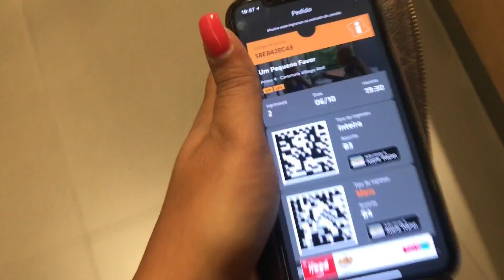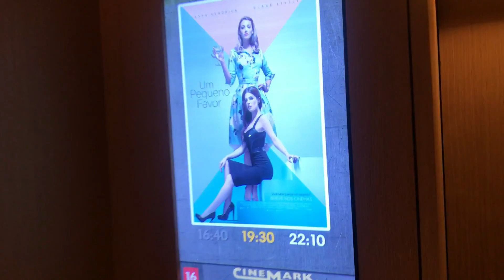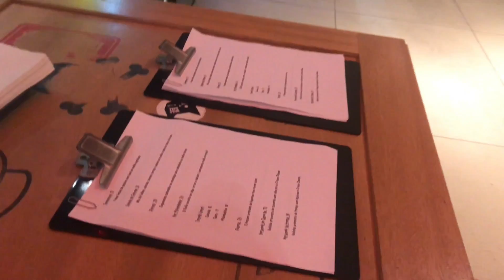Nosso sábado á noite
Sábado, dia 6 de outubro choveu praticamente o dia inteiro na Barra da Tijuca mas mesmo assim nos animamos para um cineminha e um pouquinho de compras. Como foi o sábado de vocês?

Title: Funk City
Artist: Reatch
Genre: Dance & Electronic
Mood: Funky